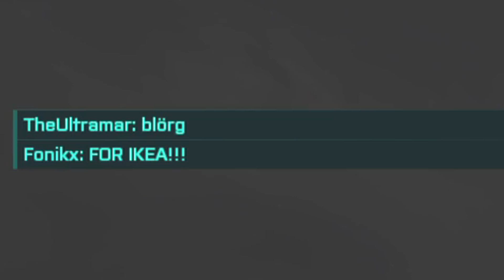Only in Battlefield 2042 - Northern Strike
Välkommen till slagfältet.

Time for another northern strike into the Swedish wilderness! Just be sure not to get lost in the super-factories, you don't want another Waterloo situation...